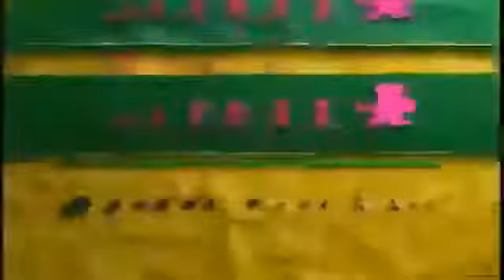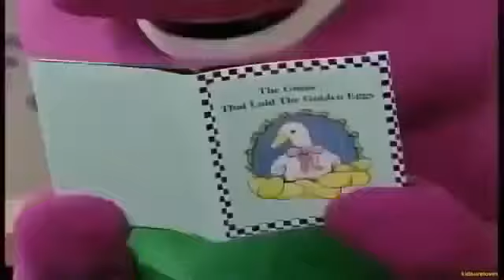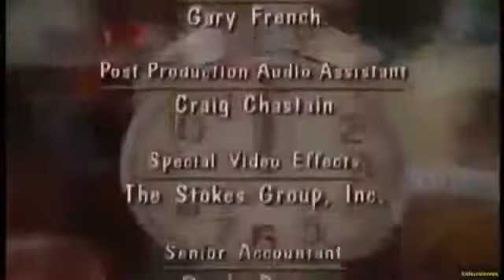Barney And Friends Full EpisodesHQBarney A Counting We Will Go 360p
Barney's adventure around the world with his friends learning words in different languages with lots of songs and Barney fun! Have fun watching!barney full episodes, barney full season,barney top5,barney full